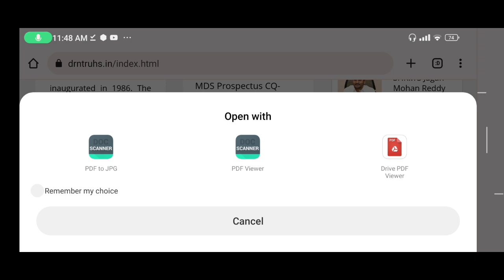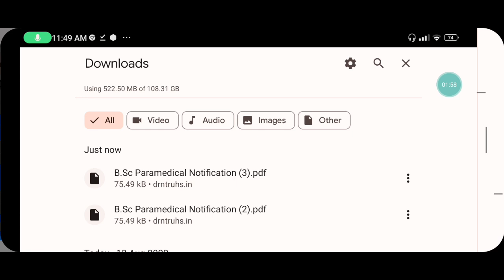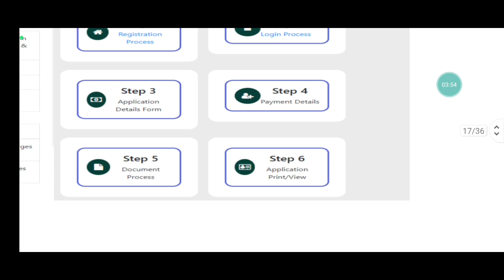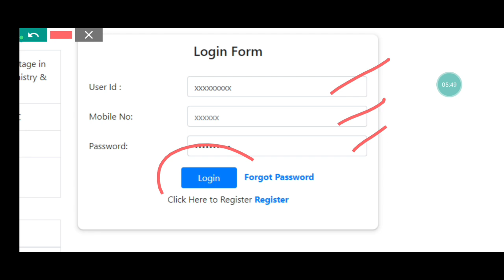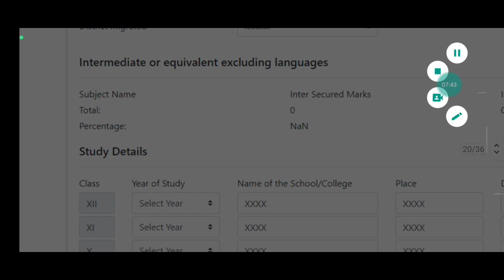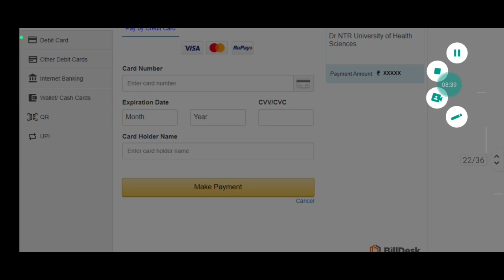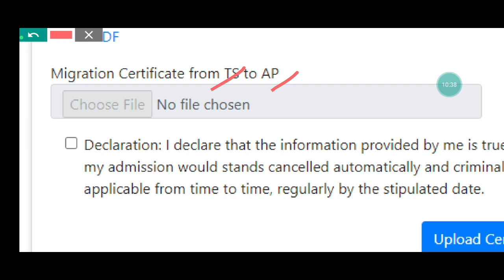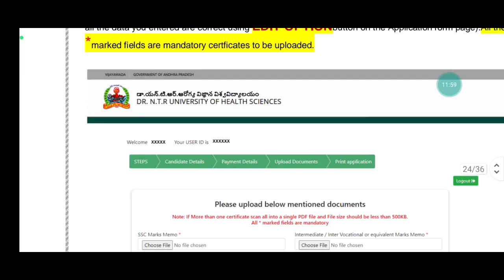how to apply Dr ntr university application form online ✅ | DR NTR UNIVERSITY 2022-23 NOTIFICATION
✨Tags ✨
Dr ntr university 2022-23
Dr ntr university of health sciences notification 2022
dr ntr university of health sciences bsc nursing
dr ntr university of health sciences news

dr ntr university of health sciences notification 2021
dr ntr university of health sciences convocation
dr ntr university paramedical notification